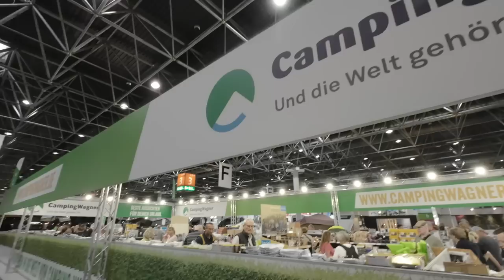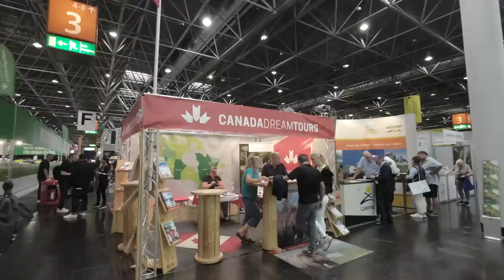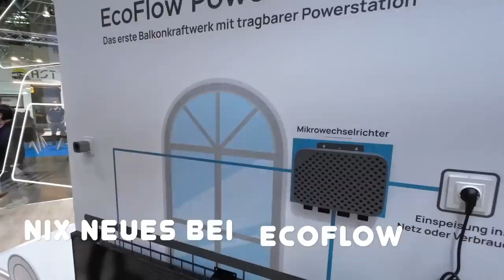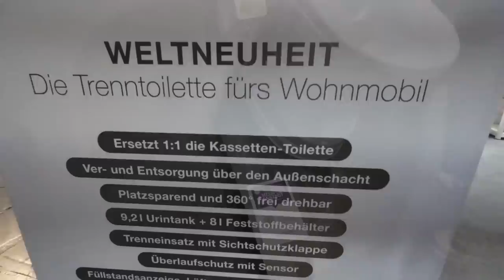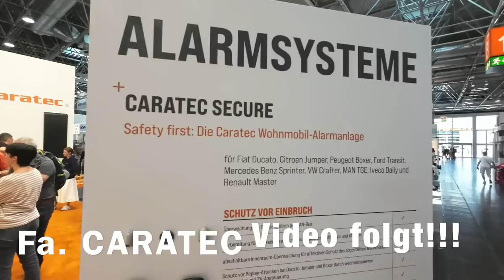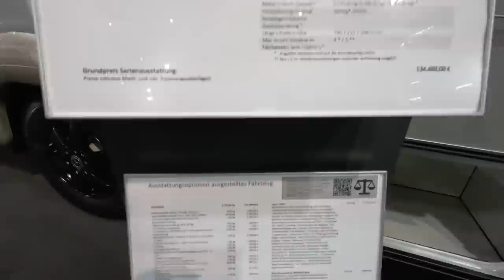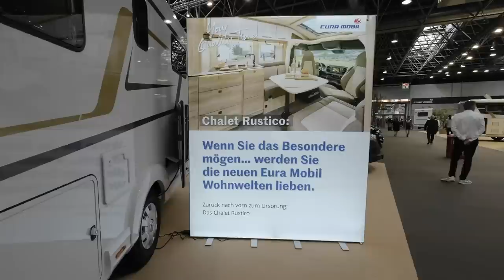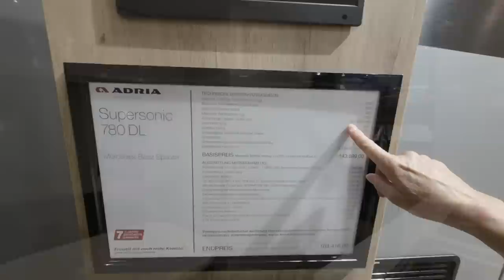Das erste Wochenende am Caravan-Salon 2023 in Düsseldorf - Nr. 286/2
Das erste Wochenende ist geschafft und wir haben sehr viel gesehen.
Wir zeigen euch nützliche Dinge der Halle 3, interessantes aus den Hallen 13 und 14 und natürlich viele Autos mit kleinen Anmerkungen.

caravansalon caravansalondüsseldorf caravan_salon_dus